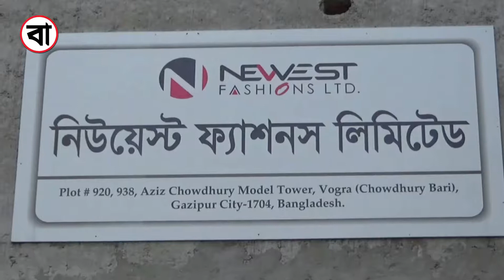বেতন-ভাতার দাবিতে পোশাক শ্রমিকদের বিক্ষোভ